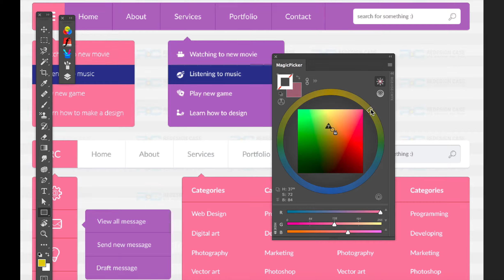Color Temperature in multiple Photoshop shapes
MagicPicker lets adjust Color Temperature of multiple vector shapes at once in Adobe Photoshop & Adobe Illustrator.